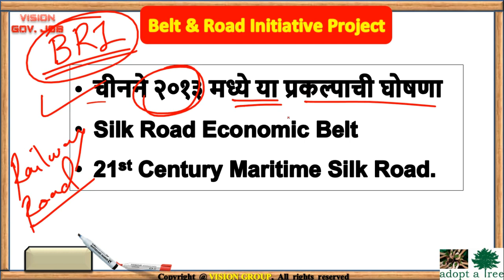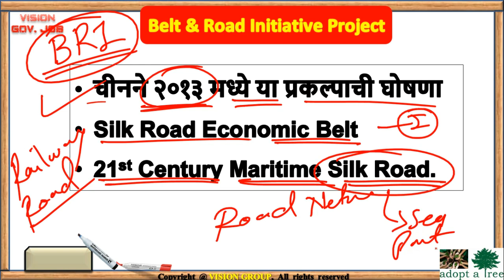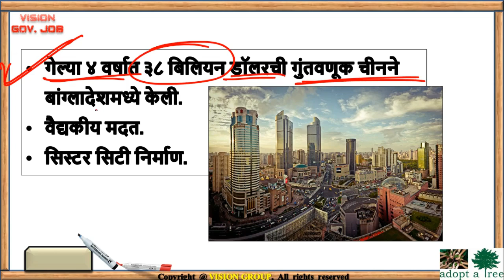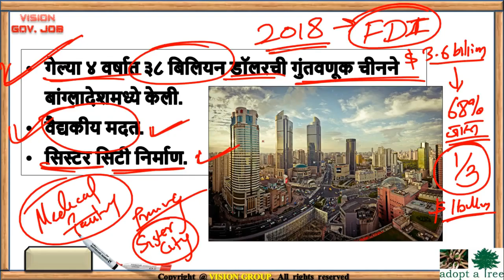Belt and Road Initiative 🏆 चीन महत्वकांक्षी प्रकल्प😲IMO Project for MPSC UPSC with VISION STUDY APP📚